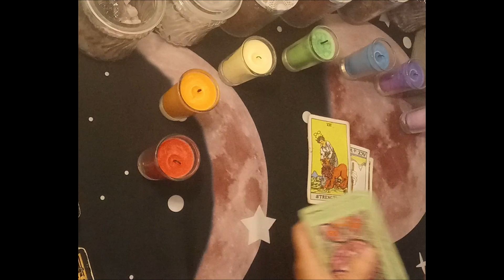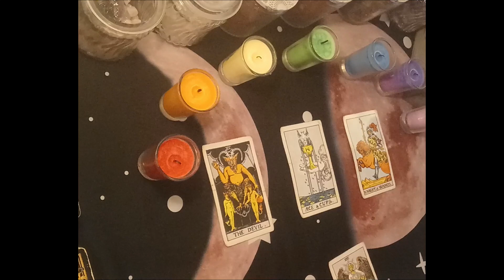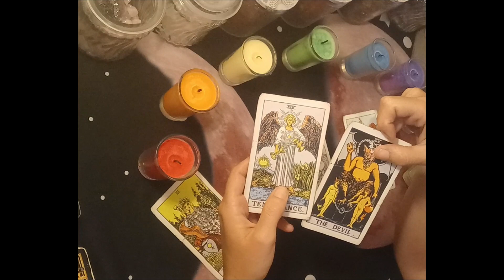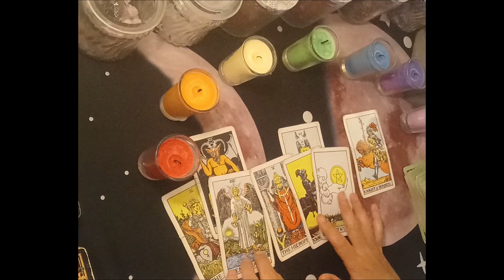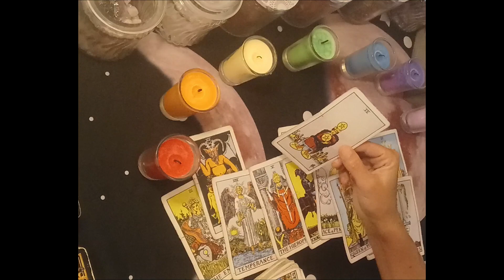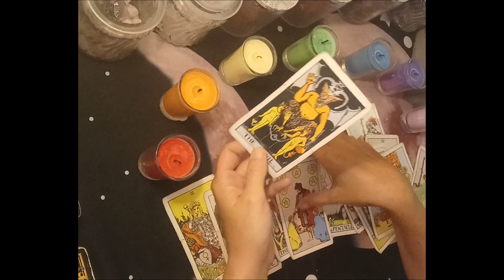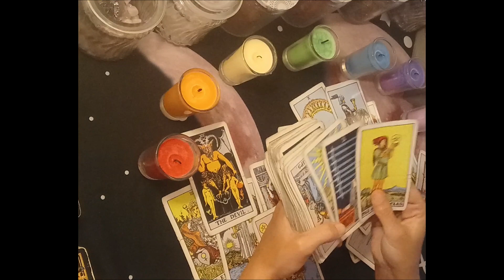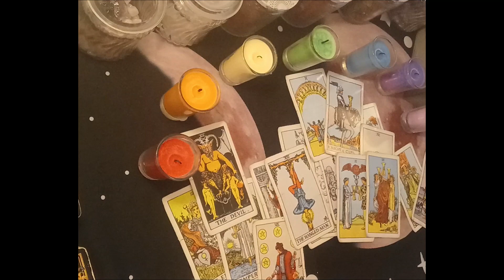Taurus Tarot...You Moved On Now They're Making Their Way Back To You...Immediate Future🔮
DECKS USED
Gilded Tarot: Ciro Marchetti
Everyday Tarot
The Light Seer's: Chris-Anne
Gilded Tarot Royale:  Ciro Marchetti/ Barbara Moore
Mermaid Tarot: Leeza Robertson
Angel Answer Oracle:  Radleigh Valentine